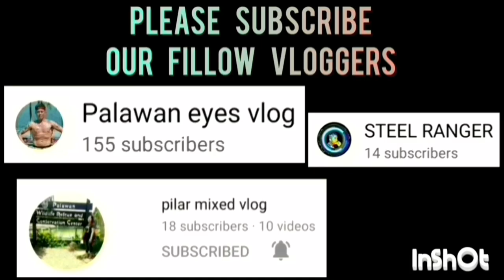K & F A VS K & F B GAME HIGHLIGHTS 40 ABOVE CATEGORY | AUGUST 22,2023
K & F A VS K & F B GAME HIGHLIGHTS 40 ABOVE CATEGORY | PUWBA STA. MONICA CHAPTER BASKETBALL TOURNAMENT 2023 AT STA. MONICA COVERED COURT, BRGY. STA. MONICA, PPC | AUGUST 22,2023